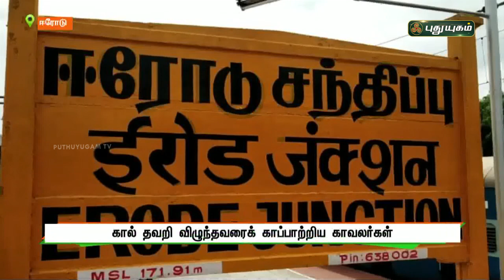ரயிலில் இருந்து கால் தவறி விழுந்தவரைக் காப்பாற்றிய காவலர்கள்! | செய்தித் துளிகள் | PuthuyugamTV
ரயிலில் இருந்து கால் தவறி விழுந்தவரைக் காப்பாற்றிய காவலர்கள்! | ஈரோடு | செய்தித் துளிகள் | PuthuyugamTV